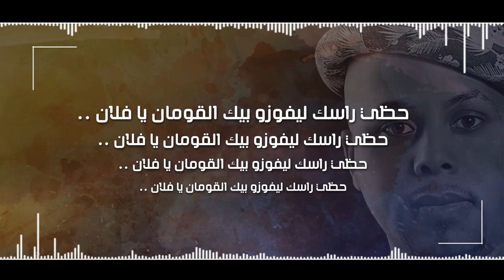HAMID VFF - ZMANE - زمان (EXCLUSIVE Music Video) حميد VFF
THE ARTISTE : HAMID VFF
PRESS&COM : SEDIAM AMINE .
MUSIC PRODUCED BY : AYMAN MEGAHIT & ISMAIL SATAA.
LYRICS BY : HAMID TALATI .
MASTERING : AMPLITUDE MASTERING Paris.
MIXING & RECORDING : NEW TIME SONGS Paris.
GRAFIC DESINER : CHAFIK BENAICHA .
ART WORK : ELOURDI ADAM